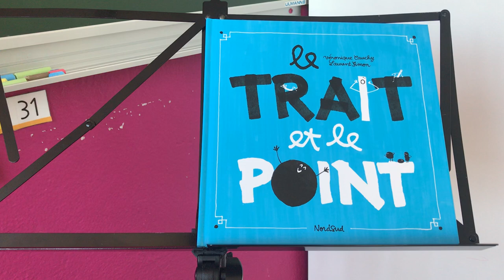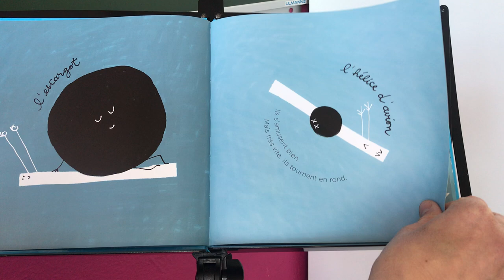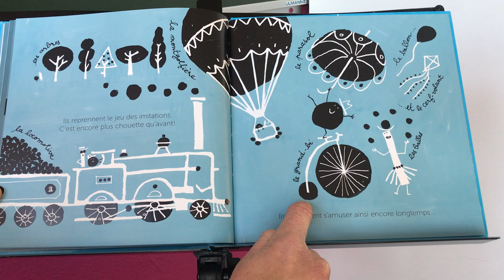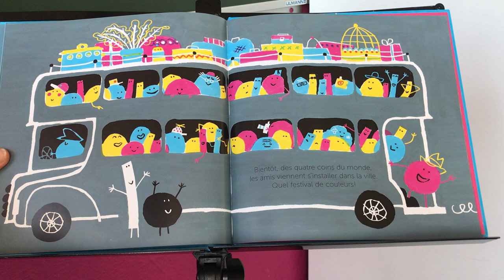Petite histoire faite de traits et de points pour en voir de toutes les couleurs...